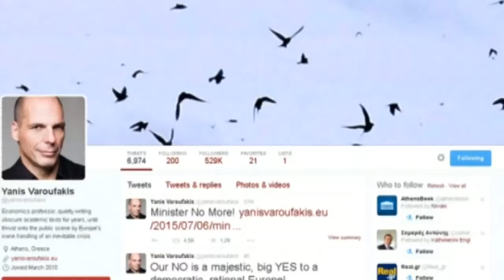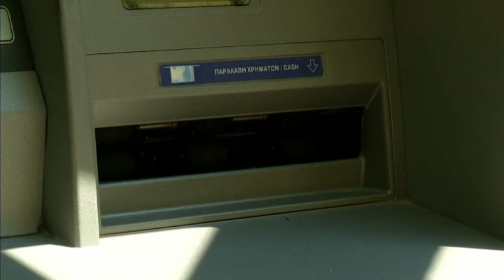Greece on the brink of euro exit after bailout rejection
Greeks have voted overwhelmingly to reject the terms of an international bailout, leaving Greece on the brink of a eurozone exit. Report by Conor Mcnally.